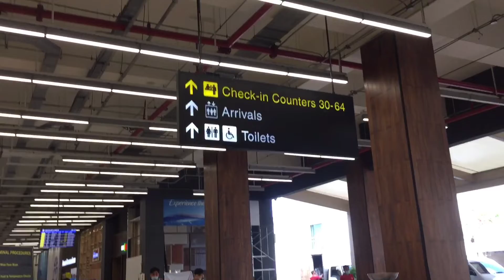when in cebu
Hey guys! I hope you enjoyed this video! Thank you so much for the unending love, I am so grateful to have you!!(◠‿◠✿)

hope to see you on my next vlog!
loveyou!!!◕3◕

let’s talk! ヅ

outfit links:
Sexy Bikini Top Puff Sleeve -

?┊faq ●ᴥ●
Q. what's your complete name?
Jhyra Razine E. Cabatbat

↳ i use VLLO!

↳ iphone 6

↳ upload work in mysterious ways🙊